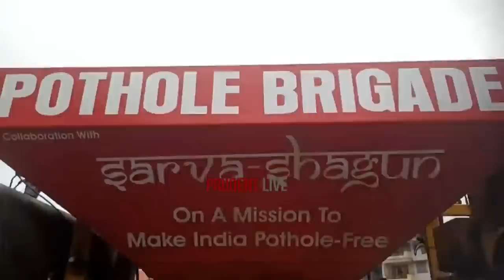LIVE: NILESH CABRAL & JENNIFER MONSERRATE LAUNCH JET PATCHER MACHINE |Prudent Media Goa